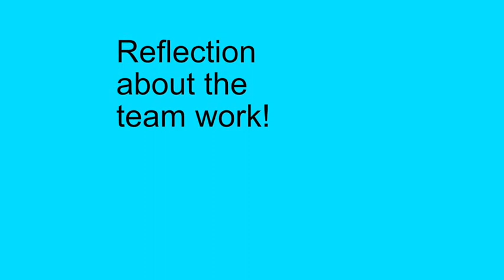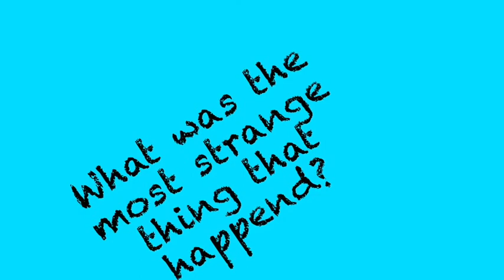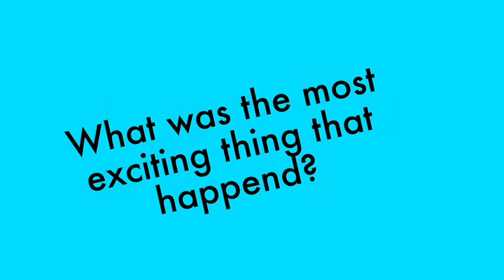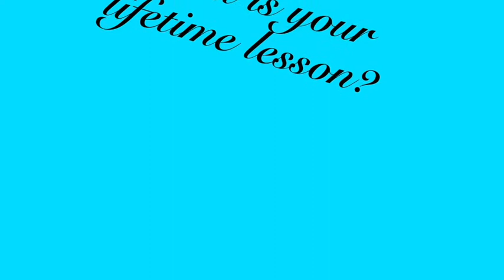W@tskills-South Africa 2021 - Finals and Awarding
From 25 February to 9 March 2021 21 participants from South Africa and some other countries joined the online Wetskills Challenge in South Africa. In this workshop, the Wetskills teams pitch the out-of-the-box ideas to an international jury panel.

This second fully online (corona-adaptive) ‘W@tskills’ was the fifth Wetskills event in South Africa, after events in Cape Town, Nelspruit and Durban. Last 10 years Wetskills Foundation organized 47 two-week Wetskills Challenge events (for young talents with a passion for water, climate and sustainability) in 23 different countries worldwide. Diverse and inclusive teams of young international talents (more than 900 Alumni) with different backgrounds co-created inspiring out-of-the-box ideas for more than 200 cases on water, climate and sustainability, contributing to the SDGs and thus a better world.